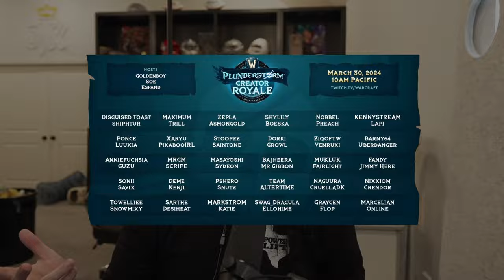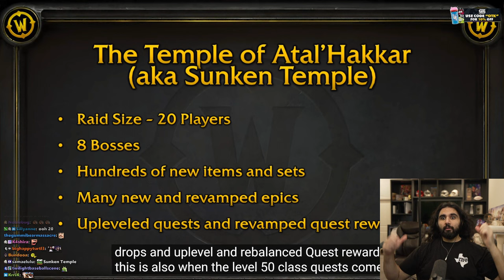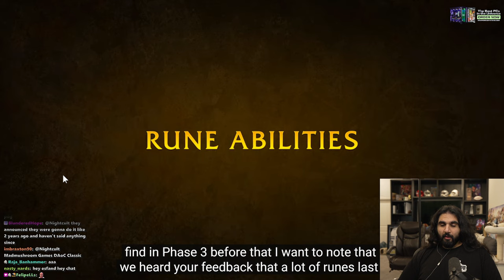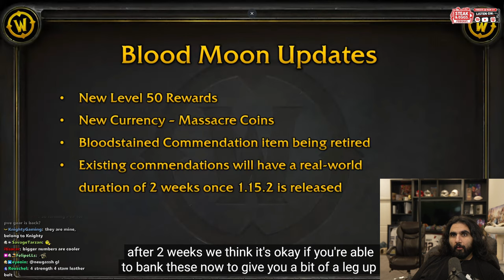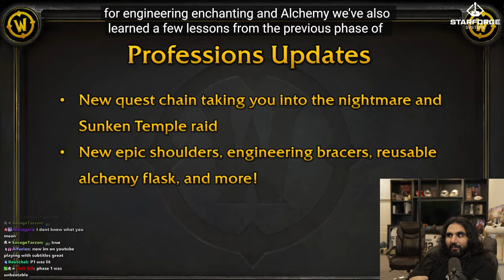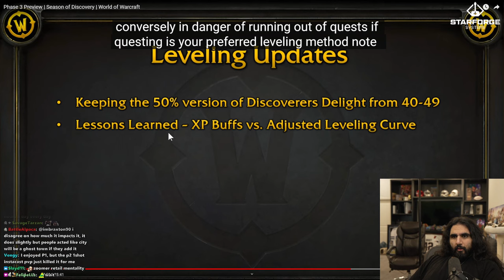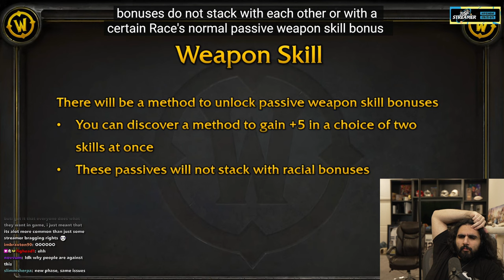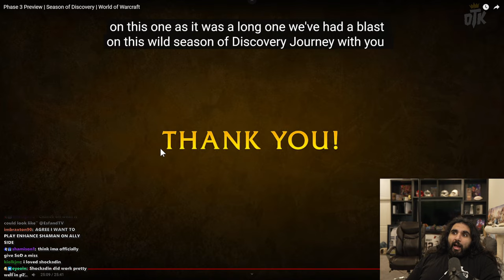So, About Season of Discovery Phase 3...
Esfand talks about Season of Discovery Phase 3 and whether he will come back to play classic wow again.

keychain.club/Esfand